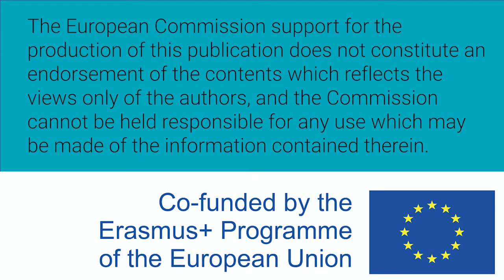Mujeres W-STEM: Andrea Basantes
Andrea Basantes es ecuatoriana, ingeniera en sistemas computacionales y docente de la Universidad Técnica del Norte, tanto en grado como en posgrado, coordina la maestría en Innovación Educativa.